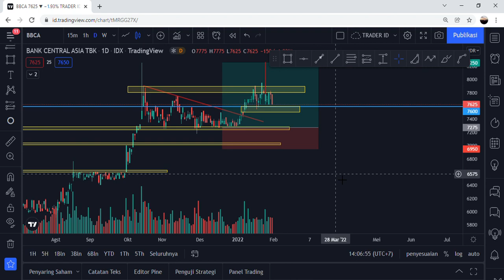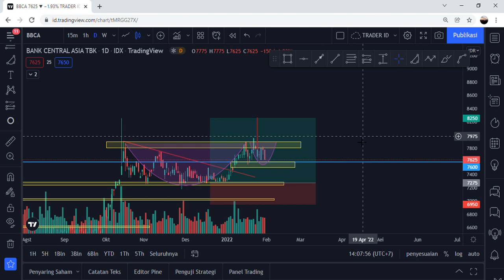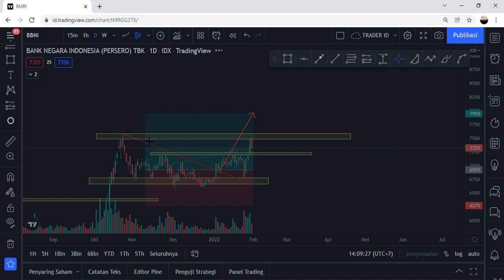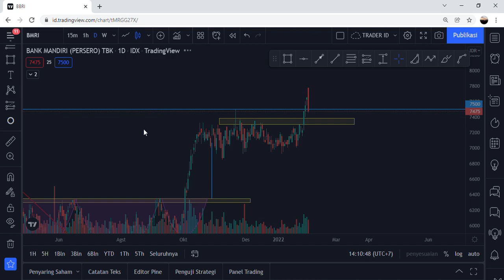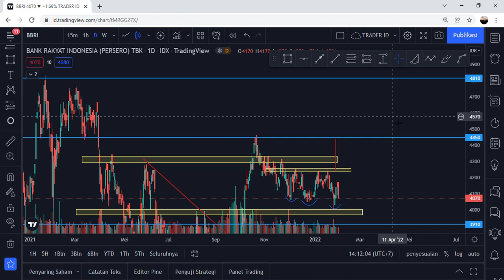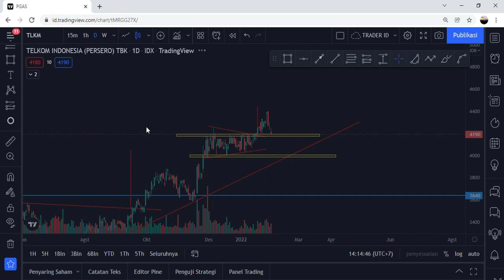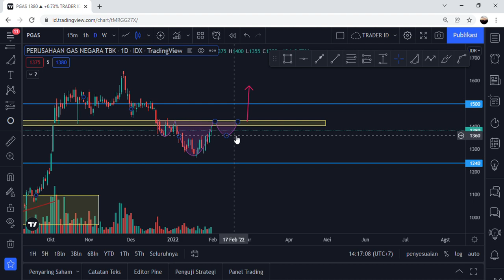Analisa teknikal saham hari ini 01 Februari 2022 BBCA BBNI BMRI BBRI TLKM PGAS DAN IHSG